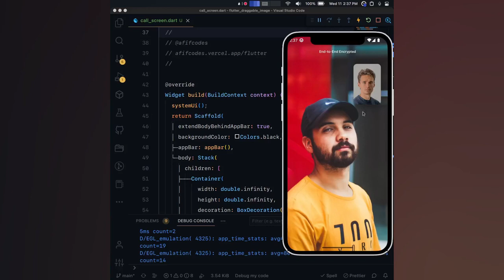Flutter UI - Draggable Image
Draggable Image.

afifcodes